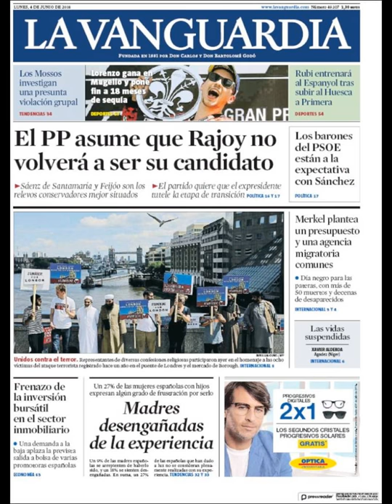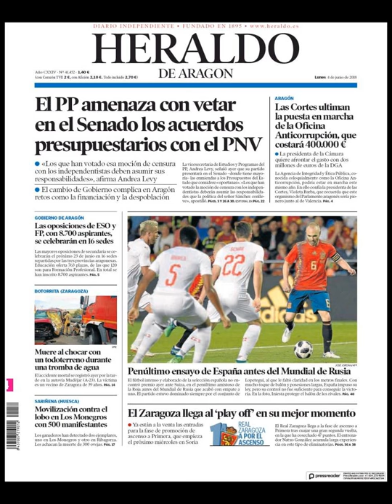Noticias Lunes 4 Junio 2018 Principales Titulares Portadas Diarios Periódicos España Spain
Principales Titulares de Noticias en Portadas Diarios Periódicos Españoles del Lunes 4 de Junio de 2018 ¿Que le Parecio este día?